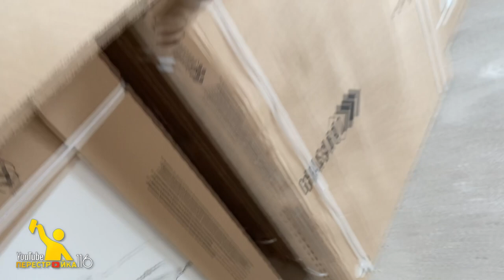С чего начать ремонт в доме?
Начинаем объект, ремонт частного дома.
Работы будут в основном по плитке, но также и напольный покрытия в виде кварц винила, сантехника, ванная "под ключ", натяжные потолки, наливные полы и прочие работы.

Все видео с объекта будут публиковаться в плейлисте "Новотроицкое"